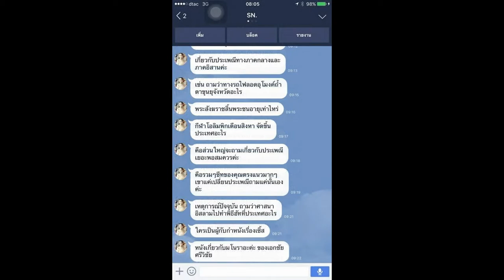Load แนวข้อสอบ พนักงานช่วยเหลือคนไข้ โรงพยาบาลสรรพสิทธิประสงค์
-แนวข้อสอบเกี่ยวกับ โรงพยาบาลสรรพสิทธิประสงค์
- แนวข้อสอบความรู้การเมือง การเมือง เศรษฐกิจ สังคม ประชาคมอาเซียน
- สรุป+แนวข้อสอบระเบียบสำนักนายกรัฐมนตรีว่าด้วยพนักงานราชการ พ.ศ.2547
- แนวข้อสอบ ความรู้เบื้องต้นเกี่ยวกับการใช้คอมพิวเตอร์newล่าสุด

Line. ID:bmw4888